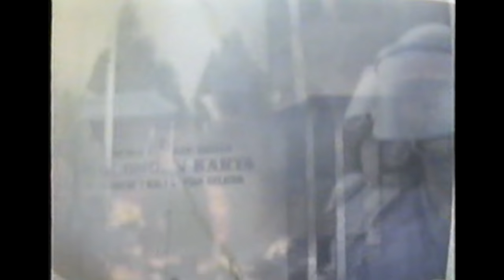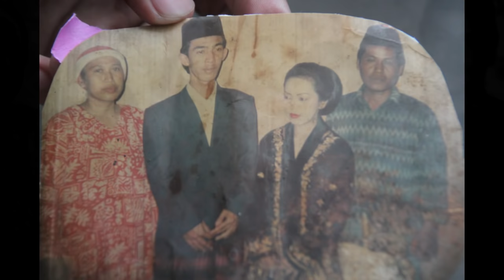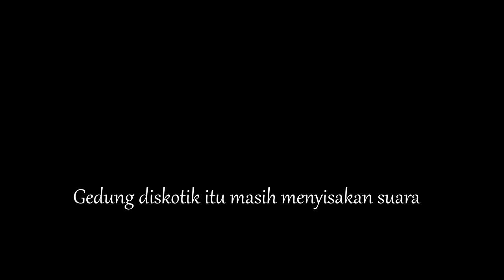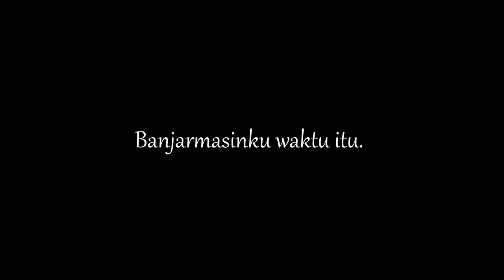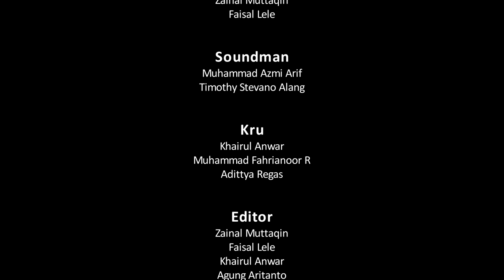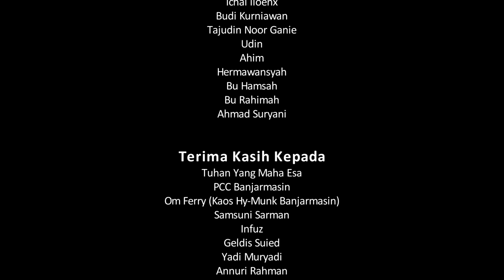Jumat Kelabu Short Film Documentary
FILM INI TIDAK BERTUJUAN UNTUK MEMPROVOKASI SUATU PIHAK MANAPUN YANG DAPAT MENIMBULKAN KONFLIK ANTAR KALANGAN.
FILM INI MERUPAKAN SALAH SATU BENTUK ARSIP DARI SEJARAH KOTA BANJARMASIN.
FILM INI TIDAK DISPONSORI OLEH SIAPAPUN.

Klasifikasi penonton : 13+ disertai Bimbingan Orang Tua

Sinopsis
23 Mei 1997 menjadi hari paling memilukan bagi masyarakat kota Banjarmasin. Tragedi terkelam yang sempat membuat kota ini ‘lesu’ selama bertahun-tahun, sehingga memunculkan pertanyaan “Siapa dalang dibalik peristiwa Jumat Kelabu?”.

Credit :
Producer, Director, Script : Zainal Muttaqin
Cameraman  : Zainal Muttaqin, Faisal Lele
Soundman  : M. Azmi Arif, Timothy Stevano Alang
Editor  : Zainal Muttaqin, Faisal Lele, Khairul Anwar, Agung Aritanto
Original Footage Foto & Video  : Wildan Tarmuzi, Ichal Iloenx
Poetri : Geldis Suied
Artwork Poster : Otang

Silahkan share sebanyak-banyaknya sebagai bahan pembelajaran bersama.

Bebas berikan pendapat, pandangan maupun kritik dan saran.